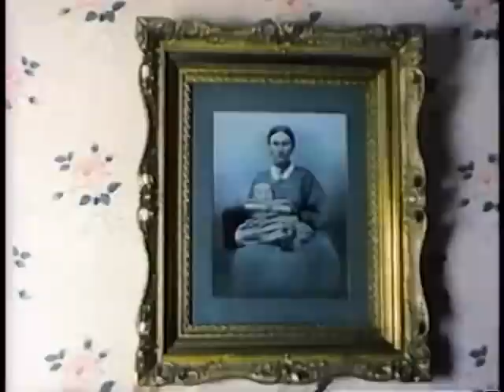Joseph Smith: The Man (1980)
T. C. Christensen's documentary of Lethe Coleman Tatge (from "The Mailbox") testifying of Joseph Smith to a group of children. She recounts what her great-grandfather told her of his firsthand experiences with the Prophet and links the children to the prophet by a chain of hands that have touched.